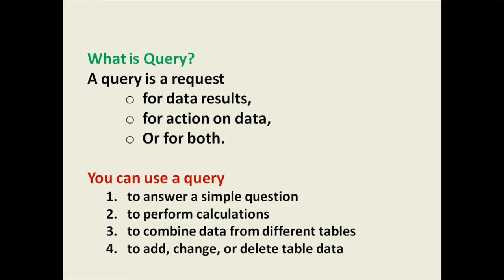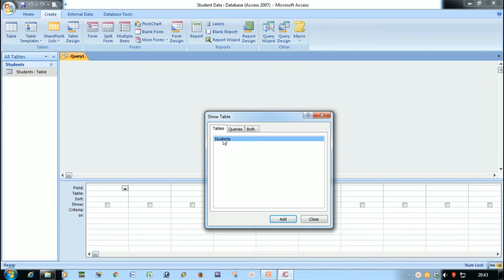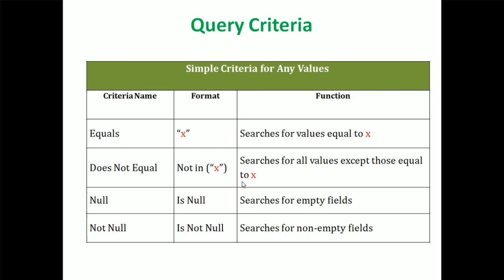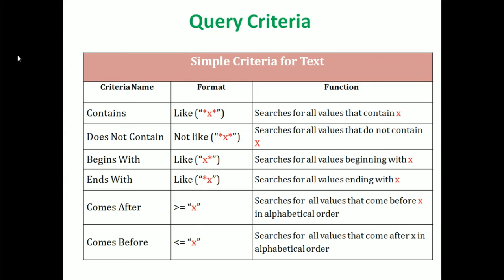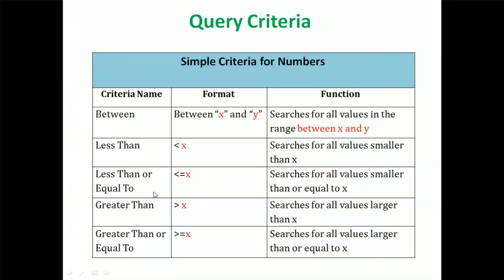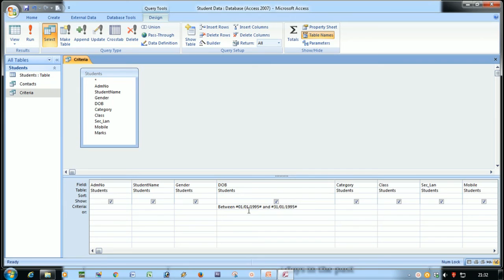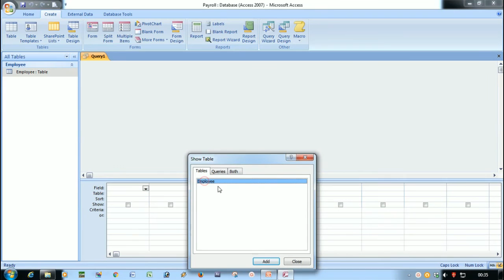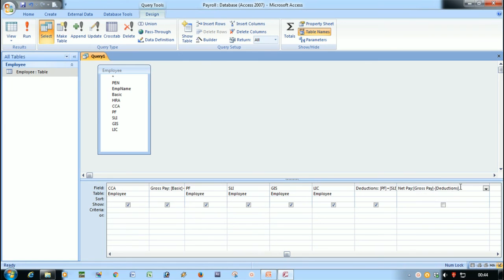Alrahiman's Access Tutorial - Queries